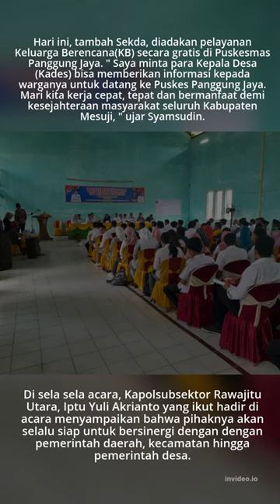Pemkab Mesuji Gelar Musrenbang dan Rembuk Stunting di Kecamatan Rawajitu Utara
Pemkab Mesuji Gelar Musrenbang dan Rembuk Stunting di Kecamatan Rawajitu Utara#mesuji